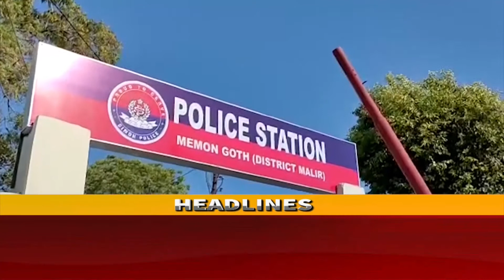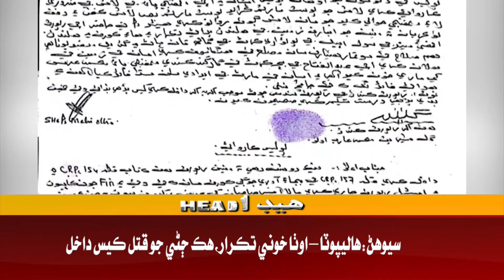Headline 3 PM | 03-03-2022